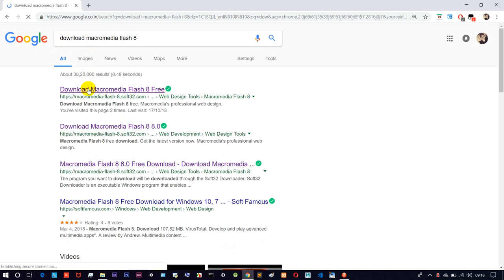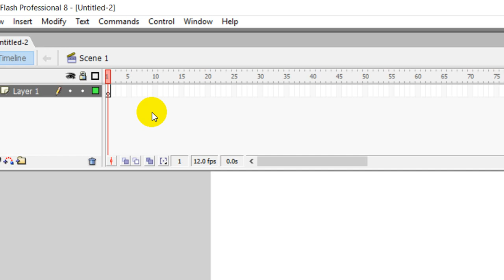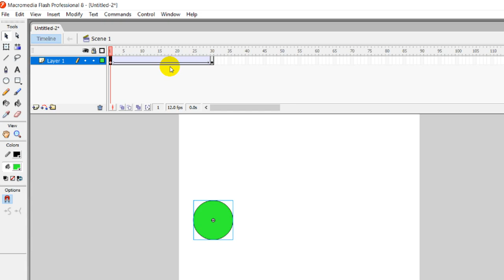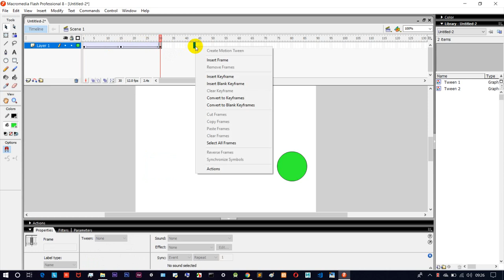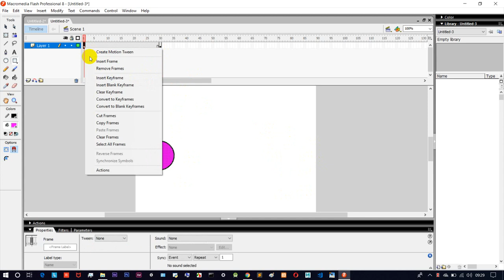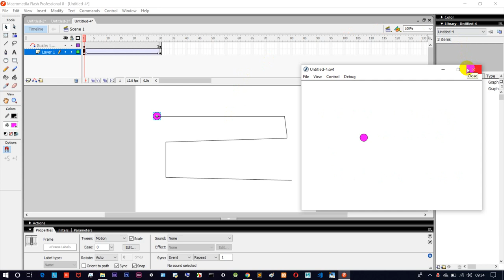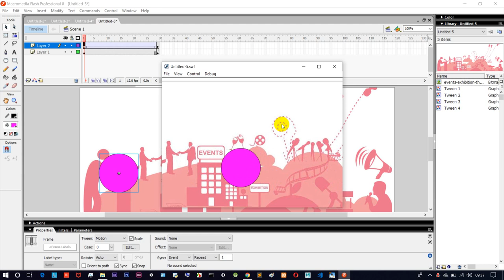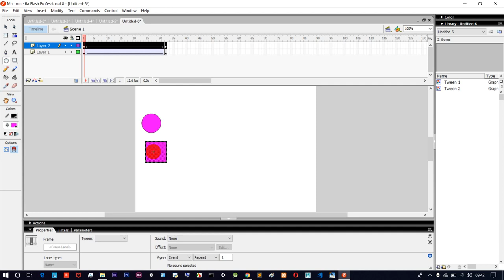Learn Macromedia flash in tamil | create animations , gifs etc | tamil hacks